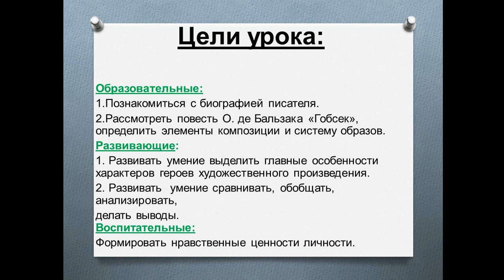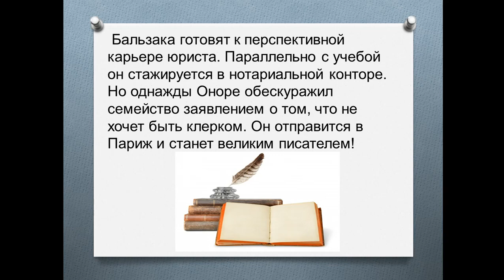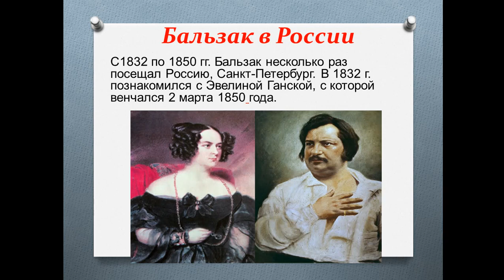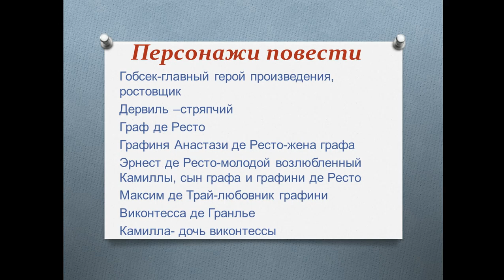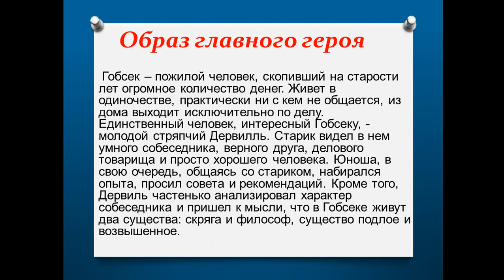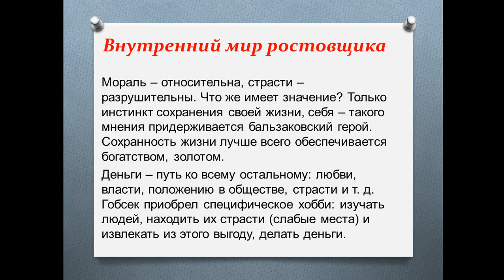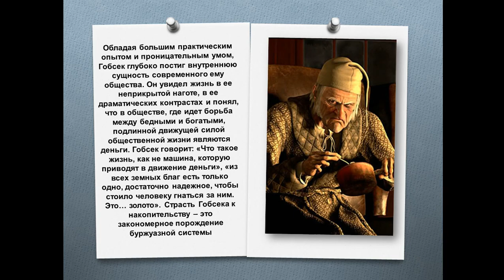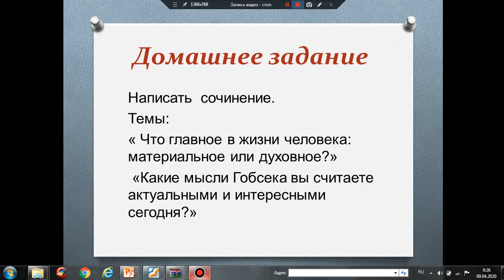Русская литература Рус группа 10 класс Жизнь и творчество Повесть Гобсек